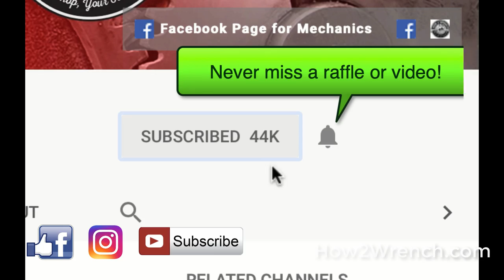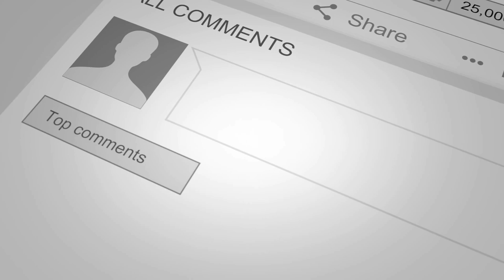Missing a piece from your gasket kit? Don't reorder just yet! Check this Tip out!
In this video, I give a quick "duh" tip to think about. Have you ever been missing a piece from your gasket kit? Don't reorder just yet! Check this tip out!
Keep Wrenching,
Shane Conley
Instructor/Motivator/Motorcyclist

Amazon Tools: